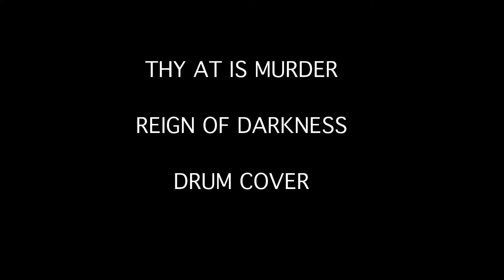Thy Art Is Murder - Reign Of Darkness (DRUM COVER)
My Drum Cover of Reign Of Darkness, few mistakes, but enjoy!